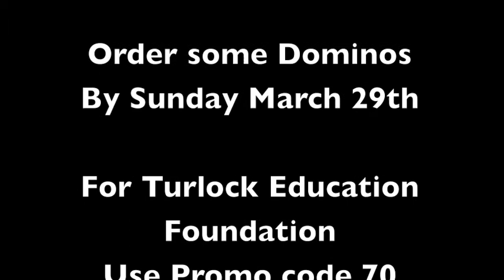Let's Raise some Dough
- TEF raising money for Turlock Schools